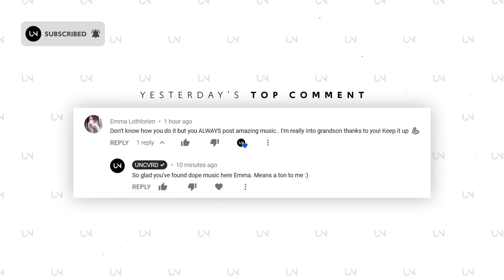BRUNSWICK - Cold Sores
Photo by Fed J. McKinnon!

» UNCVRD«